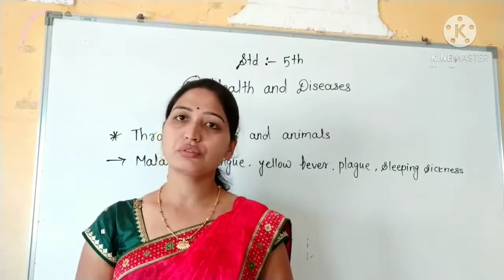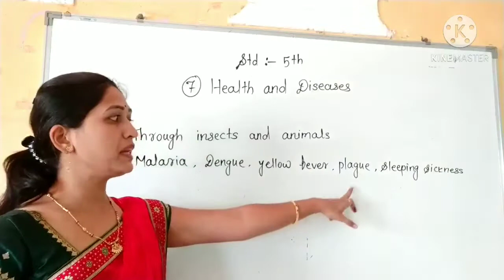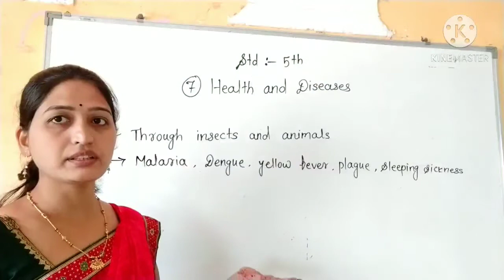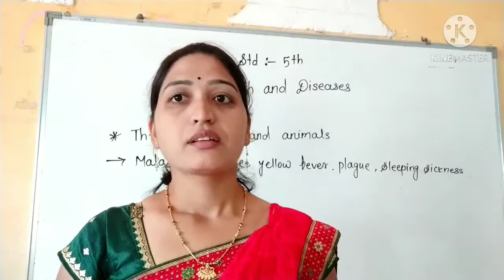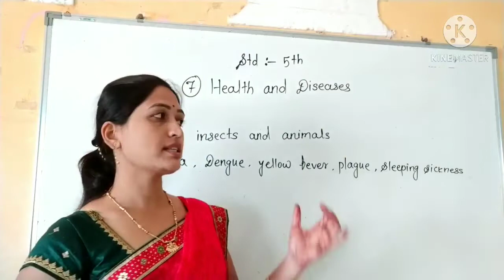5th Sci Ch no 7